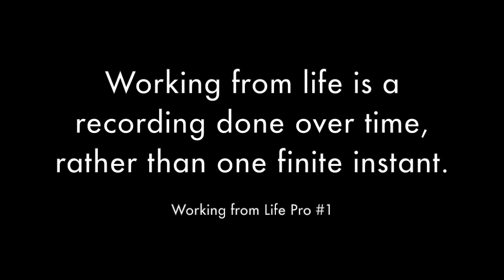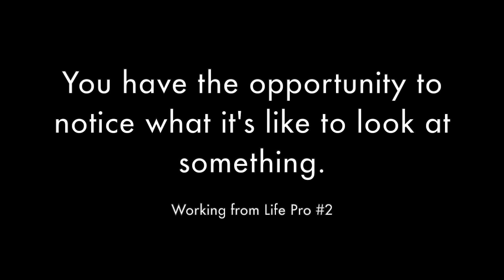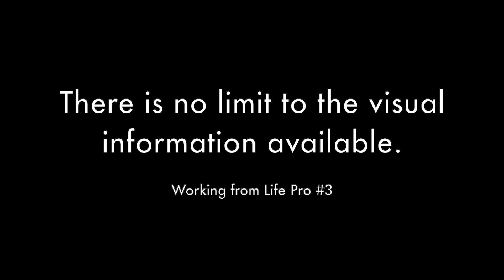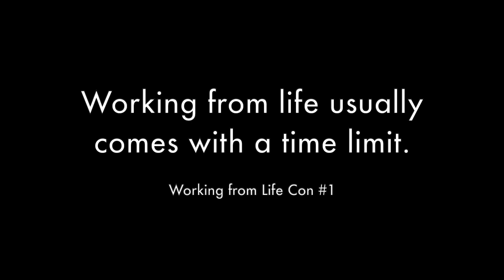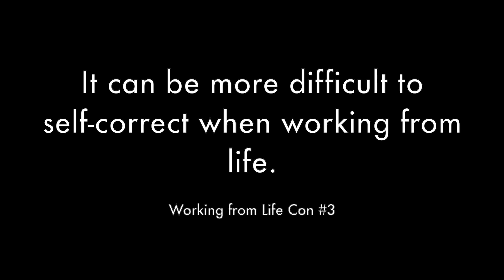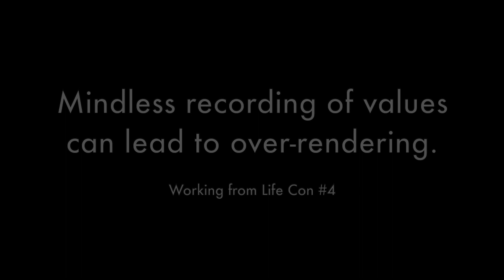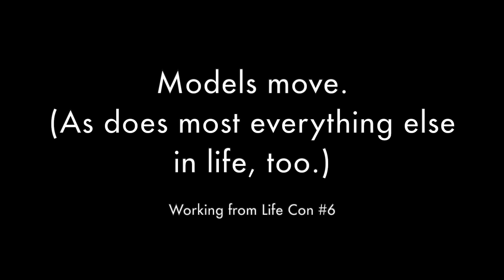Drawing & Painting from Life: Pros and Cons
This is my counterpoint to my previous video, “Drawing & Painting from Photos: Pros and Cons”. In today’s video, I discuss the advantages and drawbacks to working from direct observation. In one sense, direct observation offers you limitless and undistorted information, but it’s less concrete and can present its own set of challenges.

If you missed my video, “Is It Bad to Draw or Paint from Photos?”, you can find it

In my next videos, I will share with you how I recommend you practice from photos in order to prepare for your time working from life, and how to utilize work done from life to improve and enhance work done from photo references.